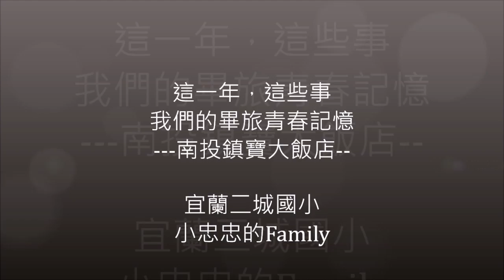二城國小六忠--我們的畢旅青春記憶04--南投鎮寶大飯店(2016/11/10)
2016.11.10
宜蘭縣二城國小
小忠忠老師的Family的畢業旅行